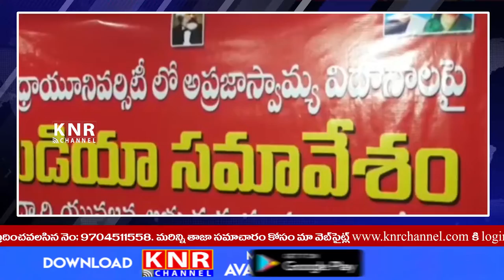KNR Channel Bulletin 1st February 2022